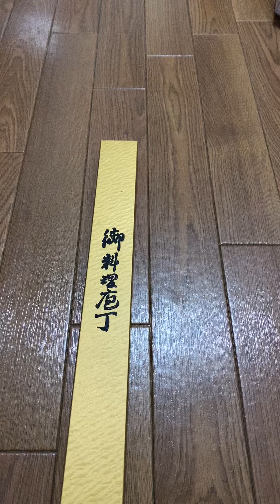Dao Nhật. Dao yanagiba 24cm tay phải. Liên hệ mua hàng Zalo fb 0788346466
Yanagiba ( sashimi) 240mm
Thép giấy xanh số 2
Tổng chiều dài 380mm
Lưỡi dao 240mm
Dày 4.5mm
Nặng 165gam

📮📦Nhận hàng kiểm tra hàng trước khi thanh toán OK
⭕️⭕️⭕️Bảo hành + sửa chữa + vệ sinh dao trong quá trình sử dụng

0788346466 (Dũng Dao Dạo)